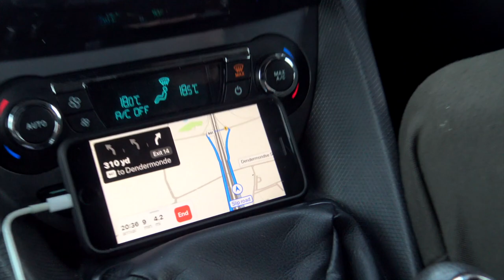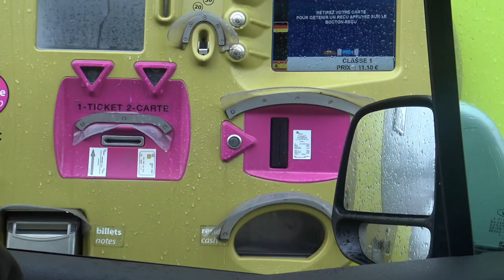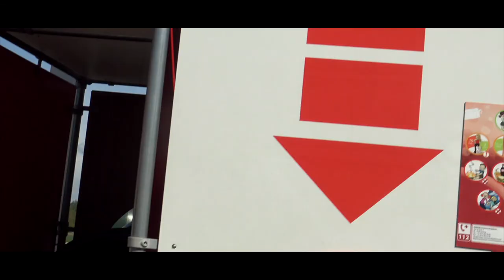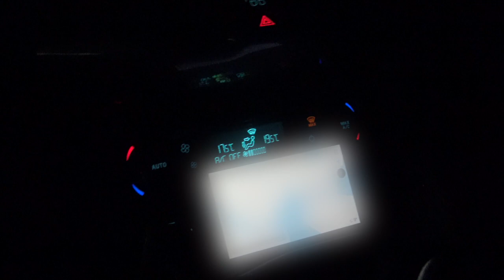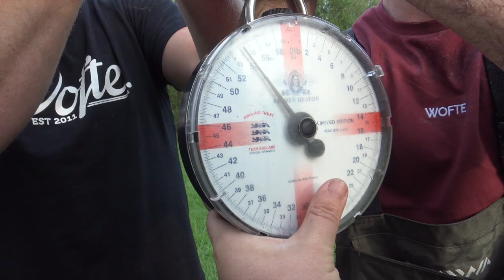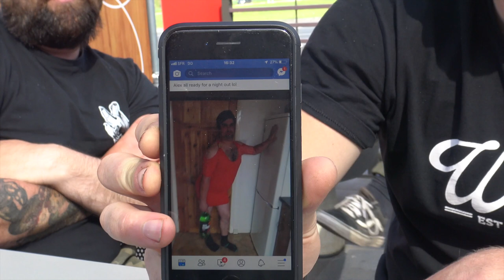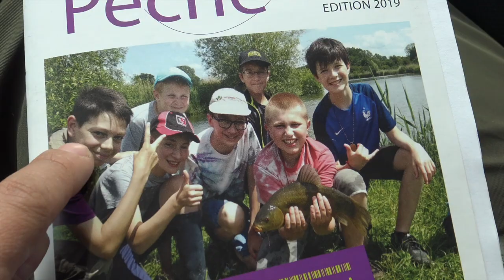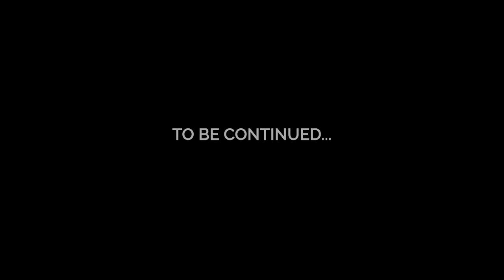Fishing for HUGE Carp in Europe Part Two | Create Your Own Path Road Trip | Wofte CARP FISHING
PART TWO. Our huge 18-day Spring road trip adventure, fishing for big carp in Europe. Traveling across four different countries with one goal in mind, to catch a Carp from each of them! Watch to see the story unfold, we hope you enjoy watching.